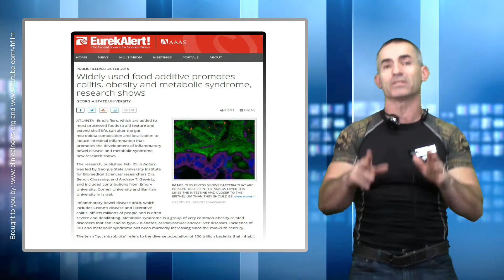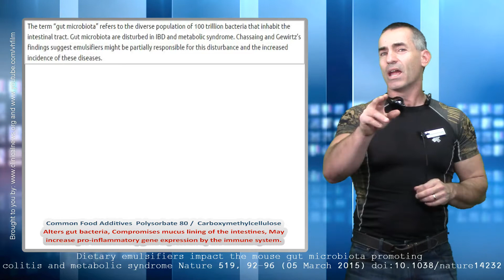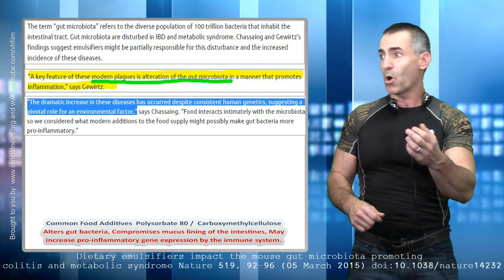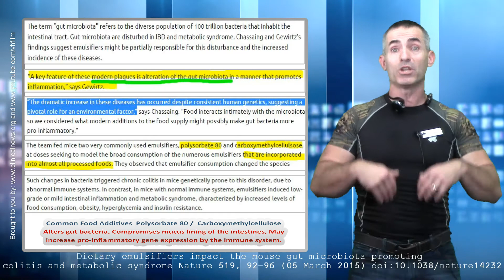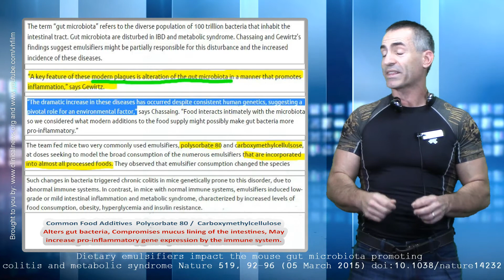Widely used food additive promotes colitis, obesity and metabolic syndrome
* Please pass on to those with digestion concerns

- Widely used food additive promotes colitis, obesity and metabolic syndrome, research shows

The team fed mice two very commonly used emulsifiers, polysorbate 80 and carboxymethylcellulose, at doses seeking to model the broad consumption of the numerous emulsifiers that are incorporated into almost all processed foods.

Such changes in bacteria triggered chronic colitis in mice genetically prone to this disorder, due to abnormal immune systems. In contrast, in mice with normal immune systems, emulsifiers induced low-grade or mild intestinal inflammation and metabolic syndrome, characterized by increased levels of food consumption, obesity, hyperglycemia and insulin resistance.

Dietary emulsifiers impact the mouse gut microbiota promoting colitis and metabolic syndrome
Nature 519, 92–96 (05 March 2015)